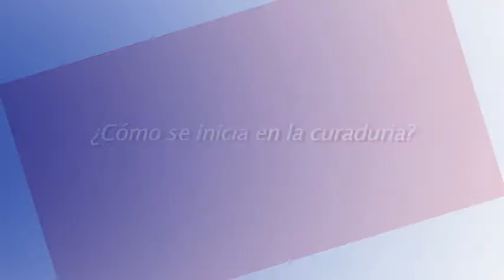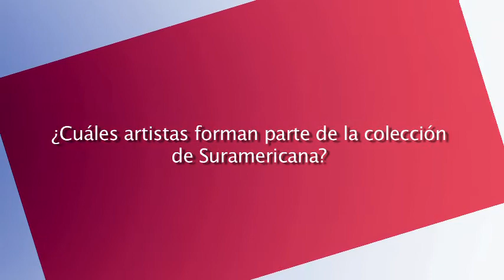Centro León. Entrevista a Alberto Sierra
Curador de SURA durante su visita al Centro León en el 2013. Con motivo de la exposición Arte Colombiano. Cuatro décadas de la Colección Suramericana.